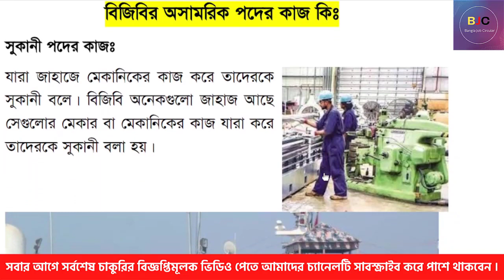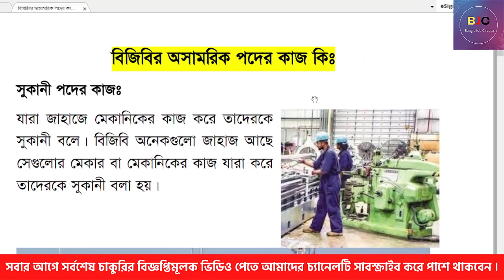বিজিবি (বর্ডার গার্ড বাংলাদেশ) এর সুকানী কি এবং সুকানী পদের কাজ কি | BGB Sukani Job Circular 2022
আসসালামু-আলাইকুম , সবাইকে স্বাগতম আমাদের ”Bangla_Job_Circular” চ্যানেলে। আমরা এখানে সকল প্রকার সরকারি-বেসরকারি চাকুরির নিয়োগ বিজ্ঞপ্তি, চাকুরি পরীক্ষার প্রশ্নের সমাধান এবং শিক্ষামূলক খবর প্রকাশ করব। ধন্যবাদ।